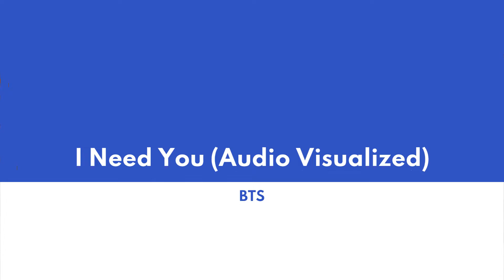BTS - I Need U (Audio Visualized)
the audio visualized of i need you by bts